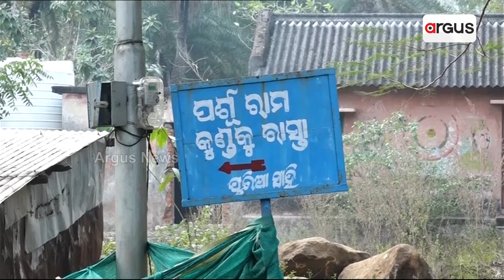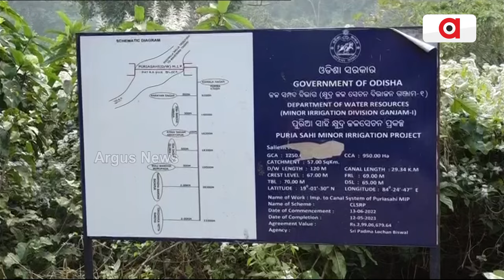ପାହାଡ଼ର ପର୍ଶୁରାମ କୁଣ୍ଡ || Parshuram Kund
ରାମାୟଣର କଥାବସ୍ତୁ ହେଉ ଅବା ପୁରାଣ ବନିତ ଐତିହ୍ୟ, ସଂସ୍କୃତିକୁ ଆଜି ବି ସତେଜ କରୁଥିବା ଗଞ୍ଜାମ ଜିଲ୍ଲାର ମନୋରମ ପର୍ଯ୍ୟଟନସ୍ଥଳୀ ହେଉଛି ପର୍ଶୁରାମ କୁଣ୍ଡ । ସ୍ବାମୀଜିଙ୍କ କହିବା କଥା କୁଳାଚଳ ପର୍ବତ ମହେନ୍ଦ୍ରଗିରିର ପାଦଦେଶର ଏହି ସ୍ଥାନରେ ଭଗବାନ ପର୍ଶୁରାମ ପ୍ରତ୍ୟେହ ସମୟରେ ତପ,ଜପ କରନ୍ତି । ହେଲେ ବିଡମ୍ବନା ବିଷୟ ଏତେବଡ଼ ଐତିହ୍ୟ ସ୍ଥଳୀକୁ ଦେଖିଲେ ଲାଗୁଛି ରାଜ୍ୟ ସରକାରଙ୍କ କୌଣସି ନିଘାନାହିଁ ।